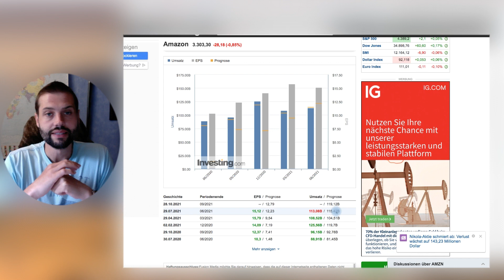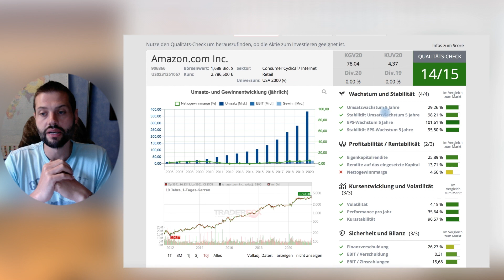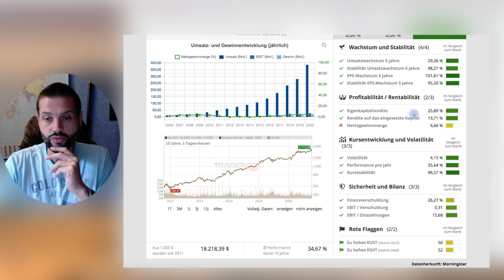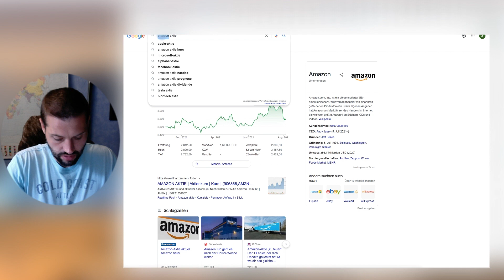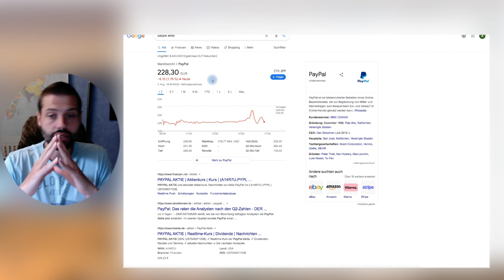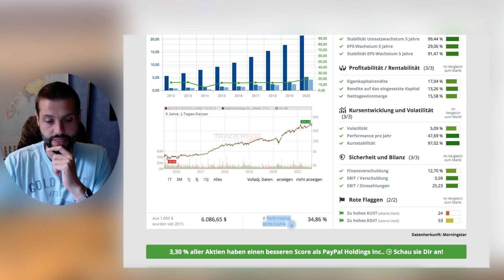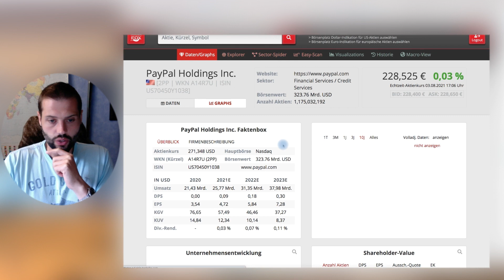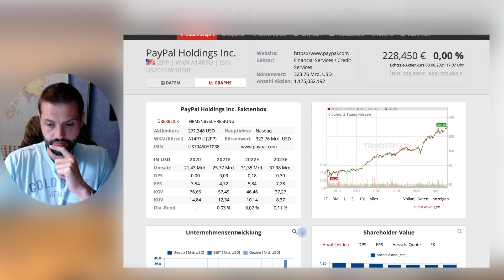2 Käufe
Ich habe diese Woche zwei Werte aus USA nachgekauft - ihre Qurtalszahlen waren nicht die besten - wodurch sie um 7-10 Prozent gefallen sind. Da ich längerfristig investiere - ist für mich ein Quartal nicht entscheidend. Wodurch ich den kleinen Dip für einen Nachkauf genutzt habe.